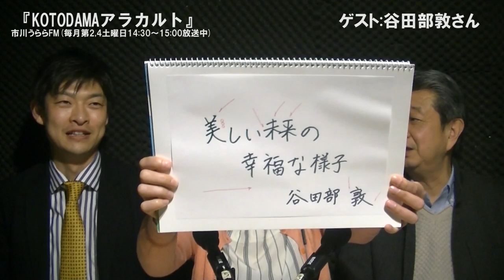『KOTODAMAアラカルト』 市川うららFM 2019.3.23 OA分 再編集映像配信版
今回のゲストは、市川うららFMで新番組『FUNTRE TIME』が始まった、注目の若手コンサルティング会社ファントレ株式会社代表取締役谷田部敦さん